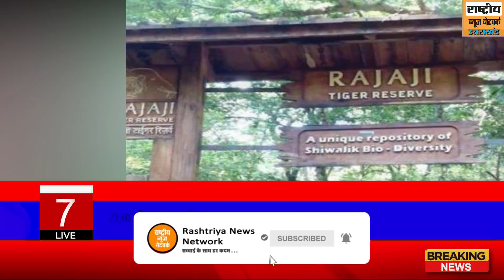13 August 2021| uttarakhand news live today | uttarakhand ki badi khabren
13 August 2021| uttarakhand  news live today | uttarakhand ki badi khabren | uttarakhand news | news